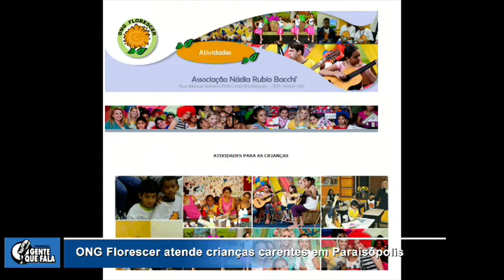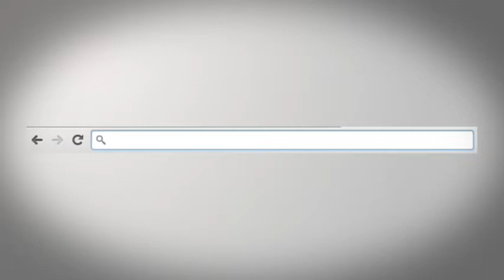allTV - Gente Que Fala (06/03/2015)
Com as participações de:

Paulah Gauss
Cantora e compositora

Vanessa Palazzi
Advogada, jornalista e assessora política

Eliana Passarelli
Promotora de Justiça

Nádia Bacchi
Fundadora da ONG Florescer